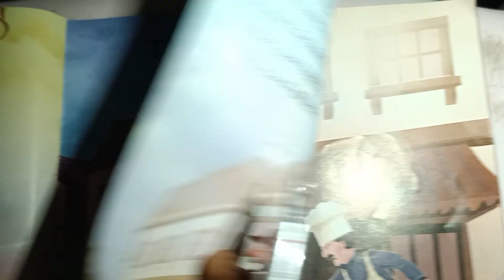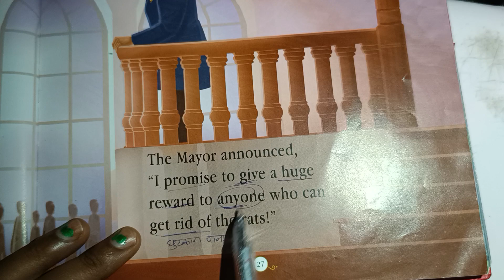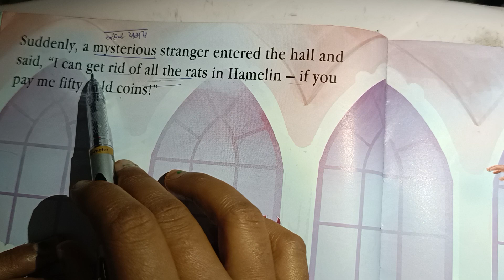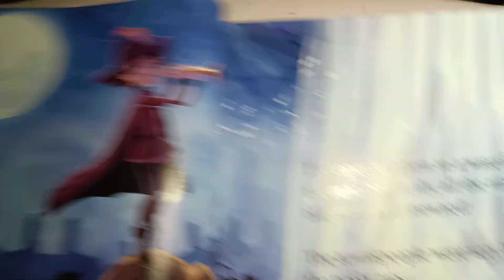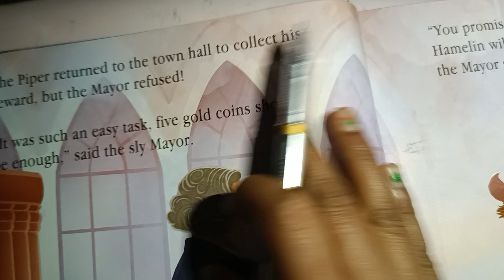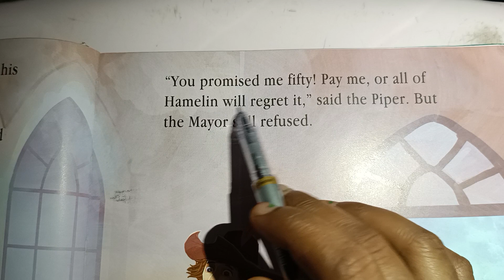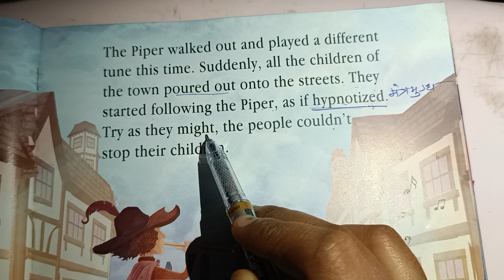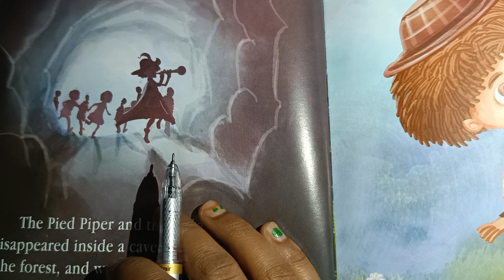The pied piper of Hamelin story(English to Hindi translate, chapter-2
The pied piper of Hamelin story (English to Hindi translate)

chapter  - 2( The pied piper of Hamelin)

Thanks for my watching channel